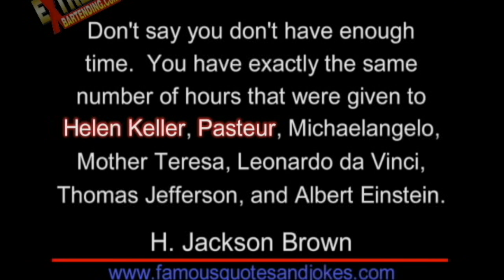Famous Quotes #36 Time - H. Jackson Brown